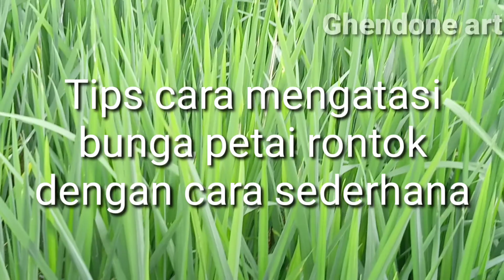Tutorial mengatasi bunga Pete yang RONTOK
Tumbuhan ini tersebar luas di Nusantara bagian barat. Bijinya, yang disebut "petai" juga, dikonsumsi ketika masih muda, baik segar maupun direbus.

Pohon petai menahun, tinggi dapat mencapai 20m dan kurang bercabang. Daunnya majemuk, tersusun sejajar. Bunga majemuk, tersusun dalam bongkol (khas Mimosoidae). Bunga muncul biasanya di dekat ujung ranting. Buahnya besar, memanjang, betipe buah polong. Dari satu bongkol dapat ditemukan sampai belasan buah. Dalam satu buah terdapat hingga 20 biji, yang berwarna hijau ketika muda dan terbalut oleh selaput agak tebal berwarna coklat terang. Buah petai akan mengering jika masak dan melepaskan biji-bijinya.
pete,petai,jengkol,mlanding,tanaman indonesia